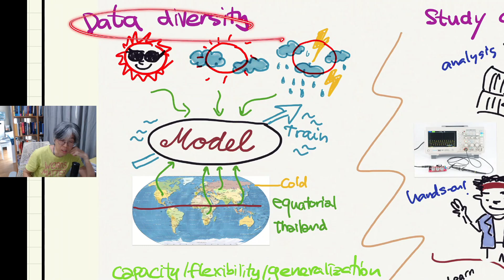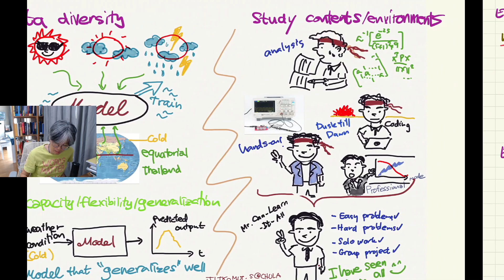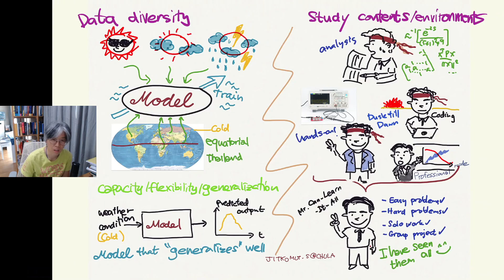Training with diverse data เรียนหนังสือทั้งเรื่องง่าย เรื่องยาก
Parellel thoughts about how to train a good model using diverse data versus

Studying under diverse environments